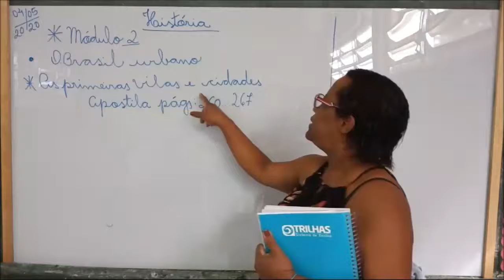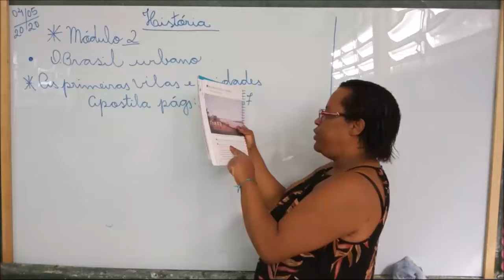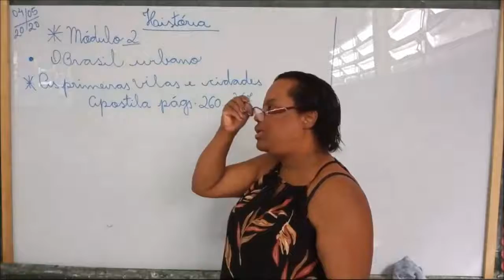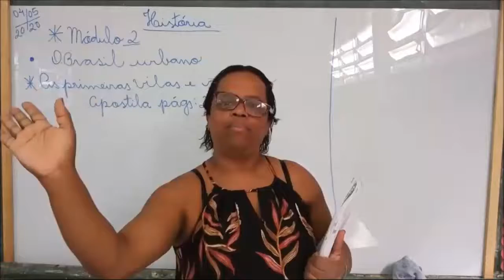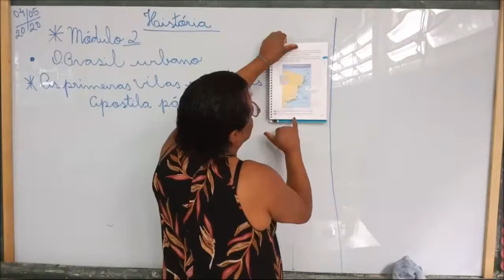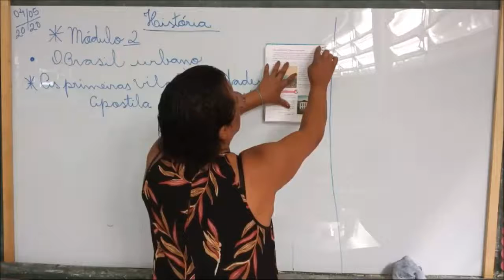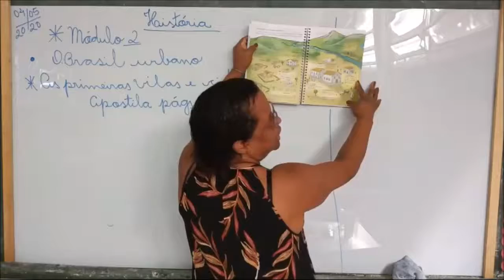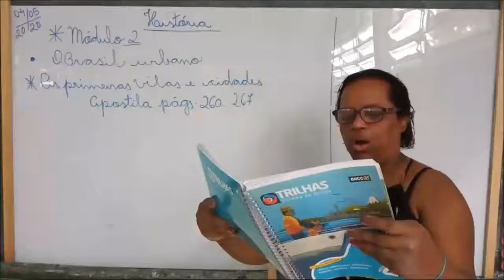PROFª. VÂNIA - 04 DE MAIO - 402 - HISTÓRIA